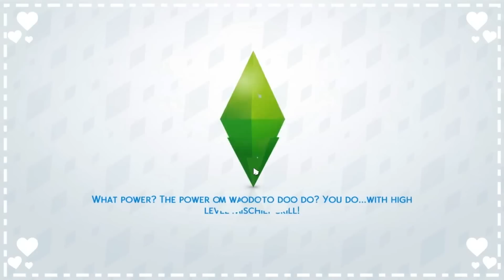The Sims 4: Get To Work ✧˖° | ✿14 - "Sakitnya Barengan♡"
✧Update Every: Thursday✧

✧ : "The Sims 4 Get To Work merupakan expansion pack pertama yang dikeluarkan The Sims 4 . Dendra, Figo, Luna, dan Mimia akan mengeksplor 3 new active career dan kita juga bisa punya bisnis retail sendiri . So see the whole exploration with them Bear (❁´◡`❁)*✲ﾟ*"

 Peace, Love and Gaul (ﾉ◕ヮ◕)ﾉ*:・ﾟ✧